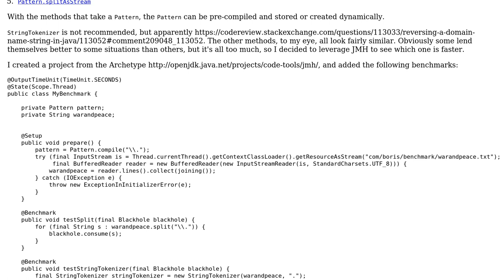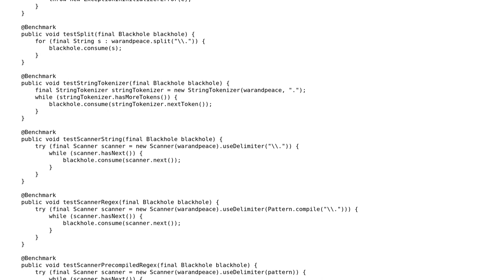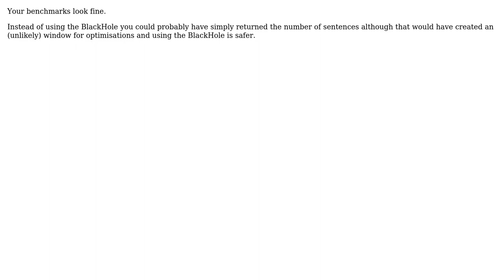Code Review: Benchmarking String splitting - follow-up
With thanks & praise to God, and with thanks to the many people who have made this project possible! | Content (except music & images) licensed under CC BY-SA | Music | Images & others | With thanks to user Boris the Spider user assylias and the Stack Exchange Network Trademarks are property of their respective owners. You are responsible for your own actions.